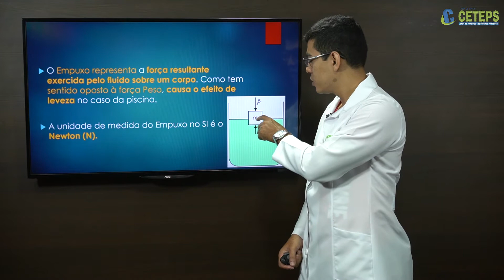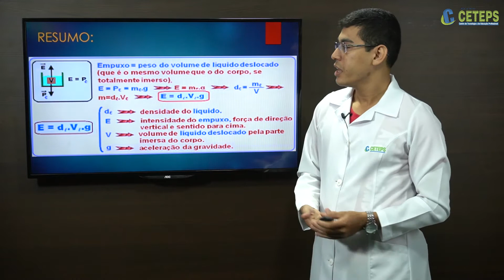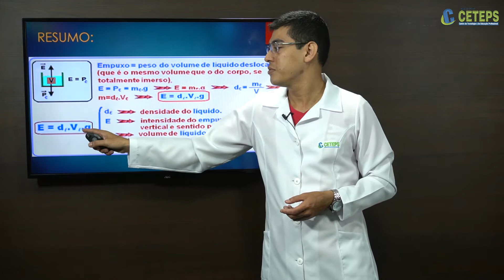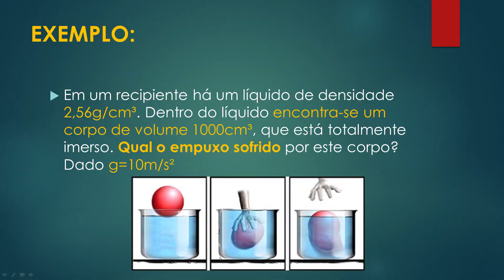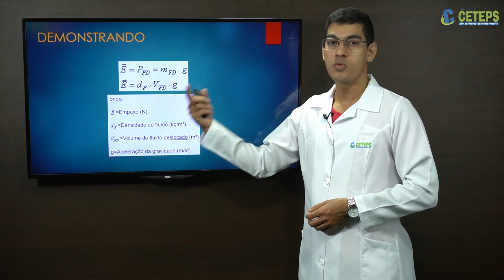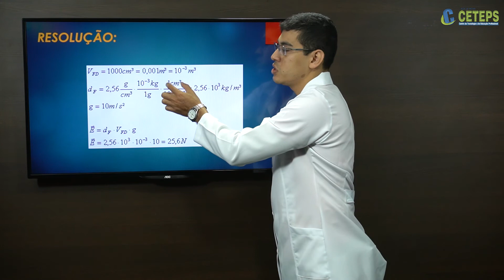EJA Física/ 7.5 Empuxo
7.5 Empuxo
Prof.º Especialista Melke Souza - Rede CETEPS